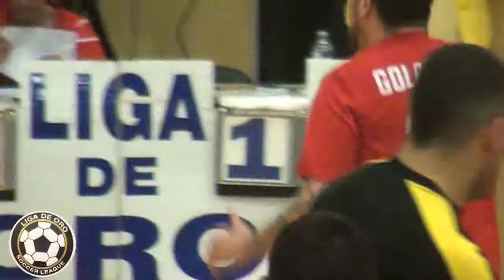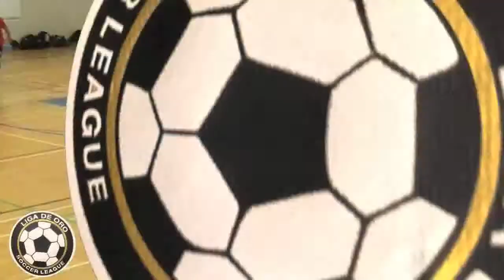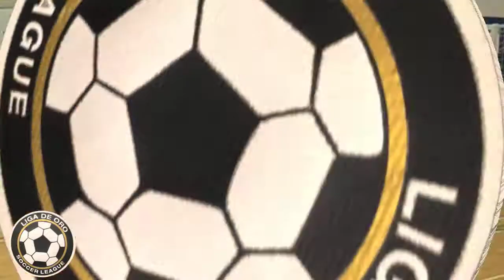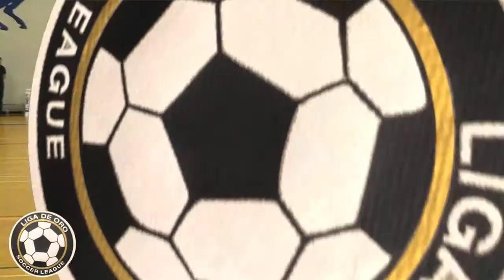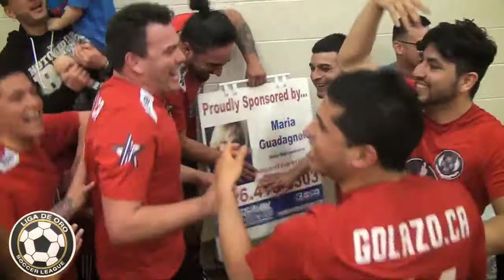(Liga de Oro) Soldiers Futbol vs 9 de Ocubre